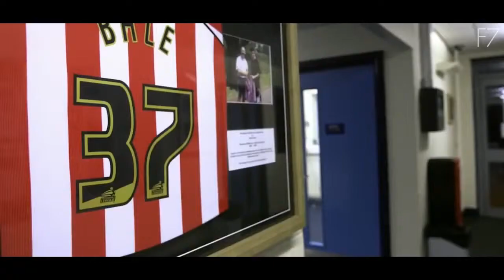gareth bales new start